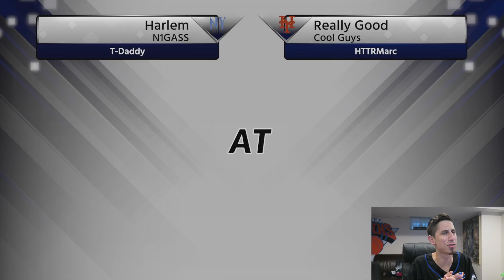IMMORTAL MIKE PIAZZA UNLOCKED GAMEPLAY - MLB The Show 18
I finally unlocked Immortal Mike Piazza! This Immortal Mike Piazza Gameplay is something I have been waiting all year for on MLB The Show 18 Diamond Dynasty. Immortal Mike Piazza is the best catcher in the game!`